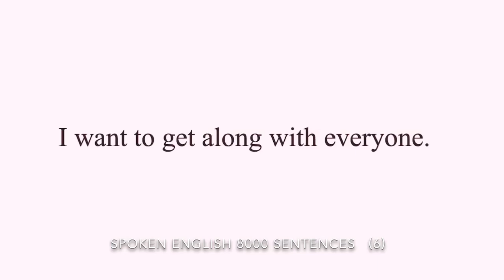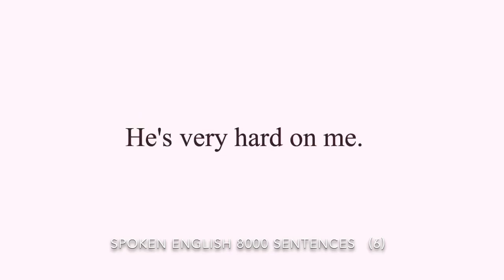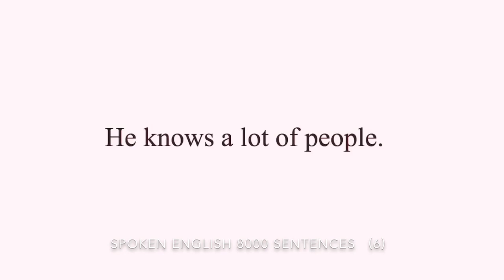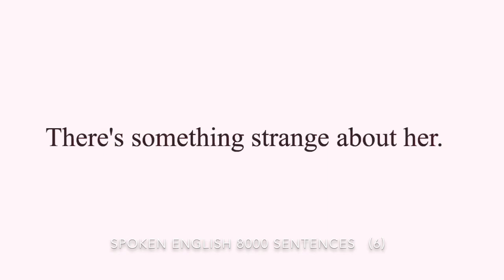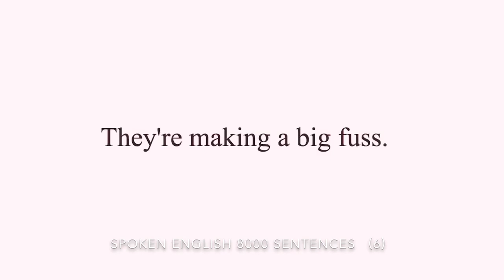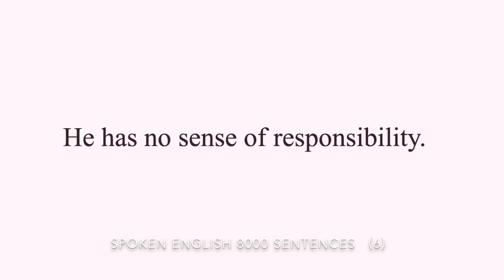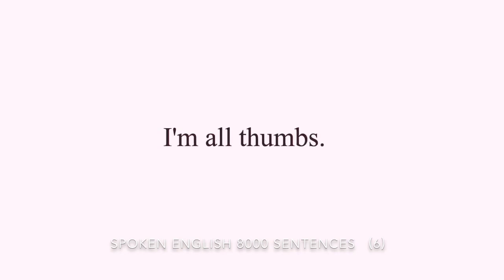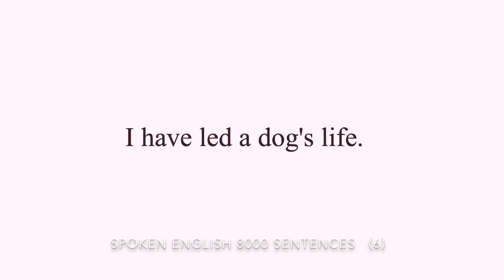（6）Spoken English 8000 sentences ：hear read shadow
Eingleisig  영어구어8,000구 えいご
英語のこ口語   8000 ประโยคภาษาอังกฤษ La Frase in LINGUA inglese di 8000 La Frase in LINGUA inglese di 8000L'anglais parlé de 8000 phraseلا يهم Spoken English 8000 sentences hear read shadow